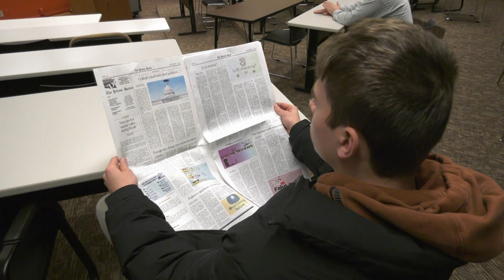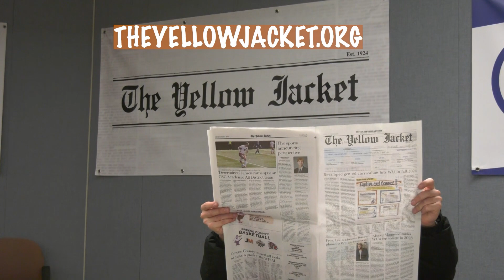The Journey Episode 4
Join Cat Taylor to talk about the Patron Saint of the Day for February 23rd and Tyler Aaron for a Word of Encouragement